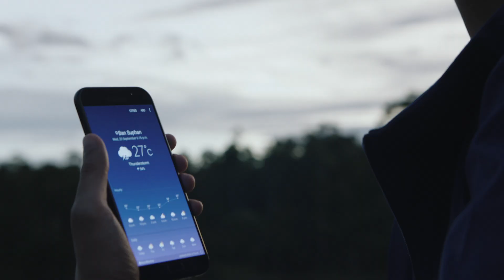How to up your outdoor adventure game with the Samsung Galaxy A7 (2017)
Let nothing get in the way of your adventures! Get the Galaxy A7 2017 with IP68 Water & Dust Resistance, and 256GB Expandable Storage. to learn more.